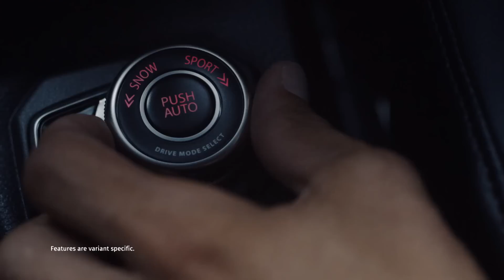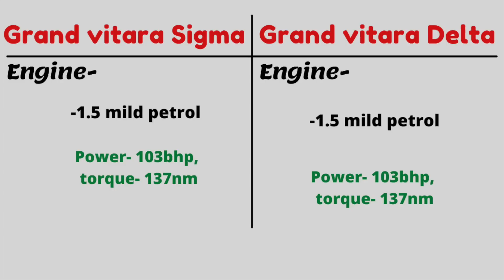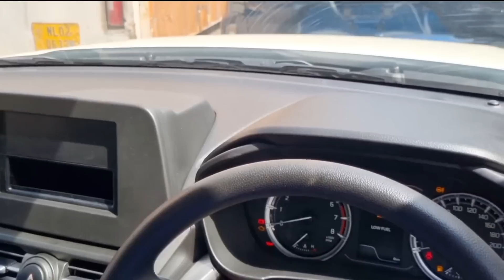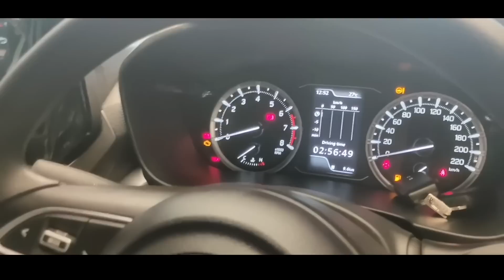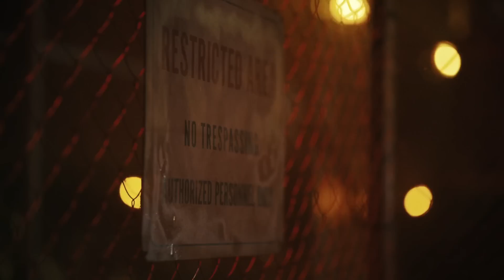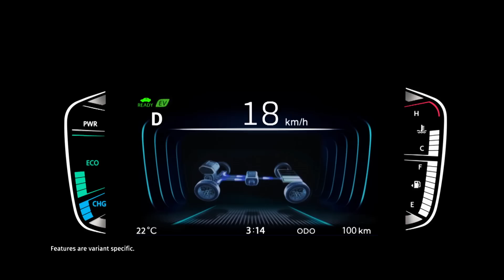Grand Vitara Sigma vs Grand Vitara Delta.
grand vitara sigma base model review, grand vitara delta review.
grand vitara sigma vs grand vitara delta. grand vitara vs brezza 2022.
grand vitara sigma vs creta E, grand vitara vs creta.
grand vitara problems, grand vitara real mileage.